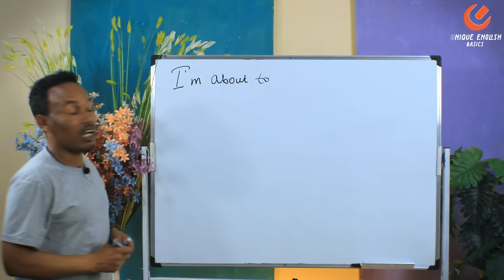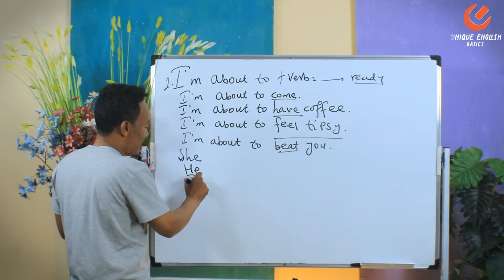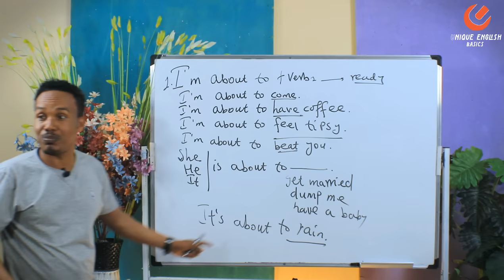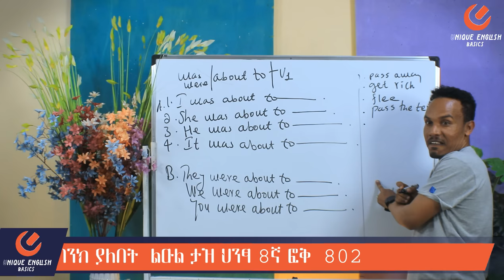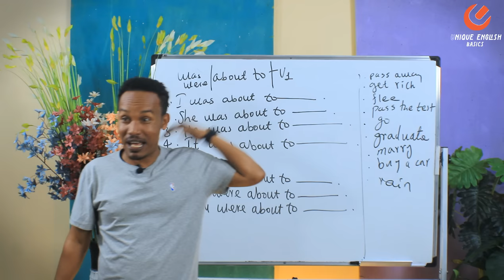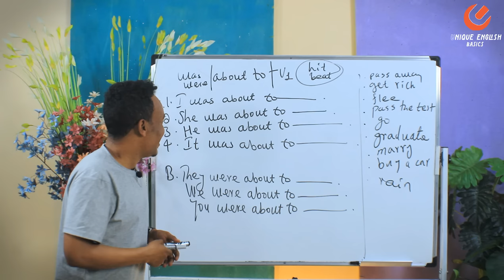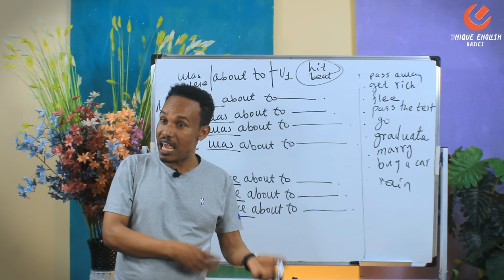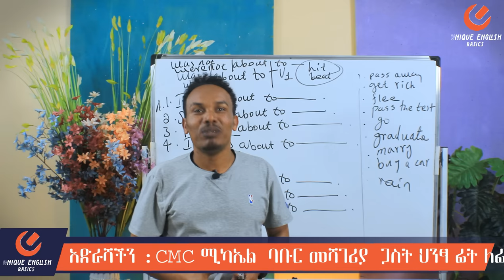የ 90 ቀናት እንግሊዝኛ ክፍል 9/ 90 days English part 9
English for intermediate
English grammar
English lessons for beginners
English grammar lesson for  Ethiopians